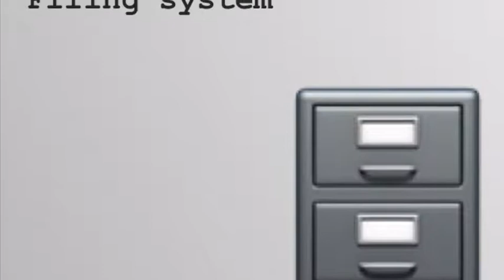Filing system for small business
In this video I show you my system for filing at home and for my small business. I also include a couple hacks for organizing papers from kids schools!

Come be friends with me!